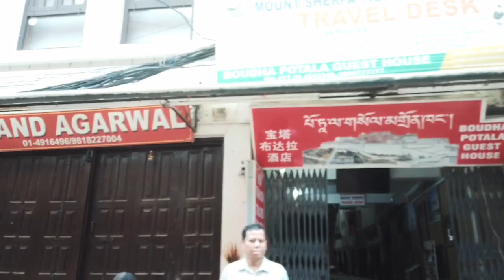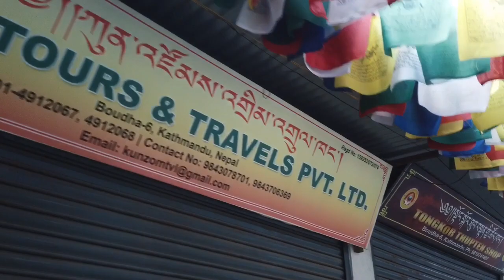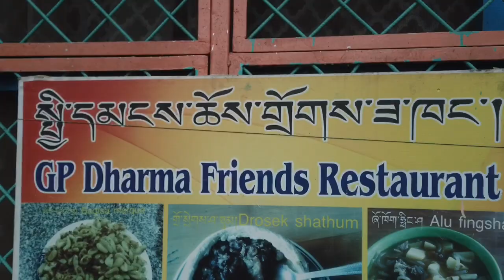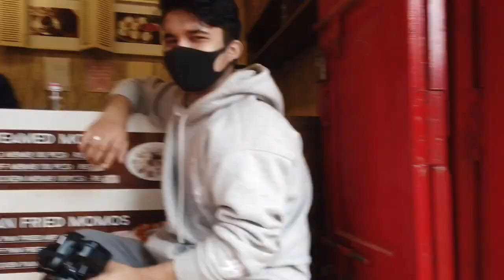Boudhanath Stupa During Lockdown || Tibetan Vlogger || Corona Virus Pandemic COVID-19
Tashi Delek and Namaste guys!
This is my first vlog which is about COVID-19 lockdown of Boudha Stupa. The overall experience of my lockdown vlog was pretty good and awesome. "So I'm hoping that you will enjoy every bit of it.”